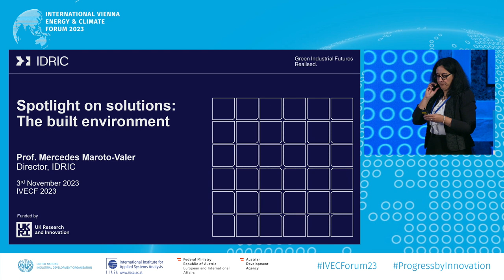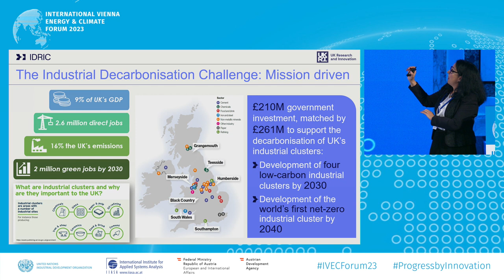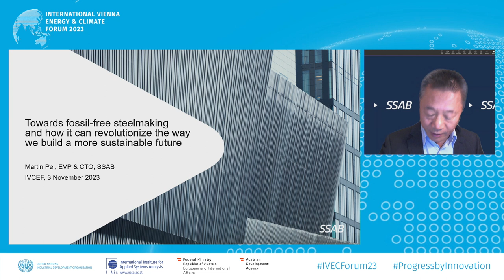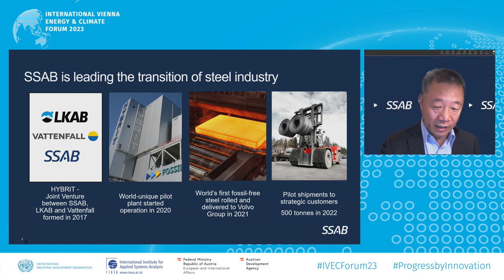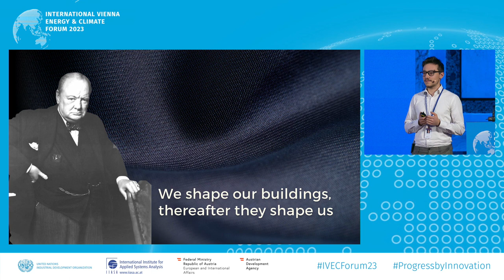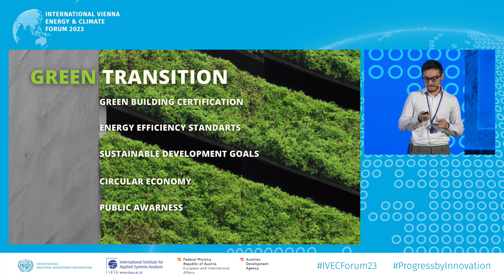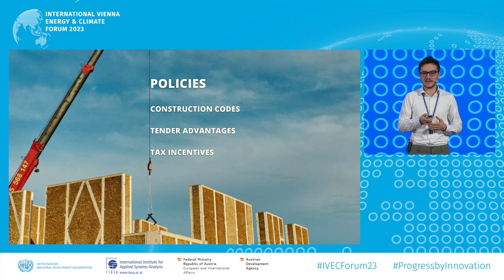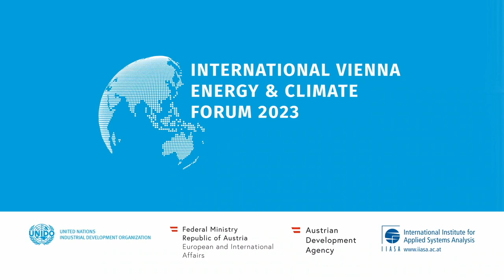IVECF 2023 | Solution Talks: Spotlight on solutions: The built environment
Guided by the motto “Sparking Solutions, Igniting Action”, the International Vienna Energy and Climate Forum explored scalable and practical solutions to catalyze an inclusive energy transition and accelerate sustainable development on 2 and 3 November 2023 in Vienna.

The Forum is led by the United Nations Industrial Development Organization, the Austrian Government and the International Institute for Applied Systems Analysis. The programme was structured in solution talks, high-level thematic plenaries and solution sessions consisting of three parallel tracks that are available on demand: people, finance ad pathways.